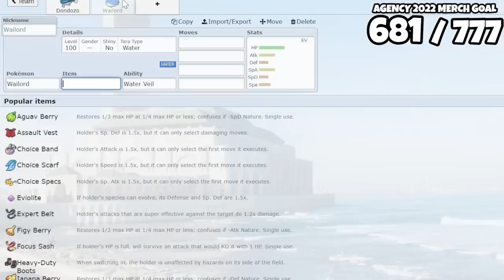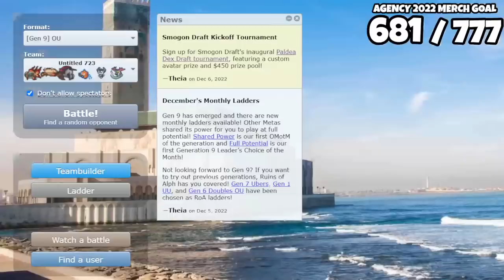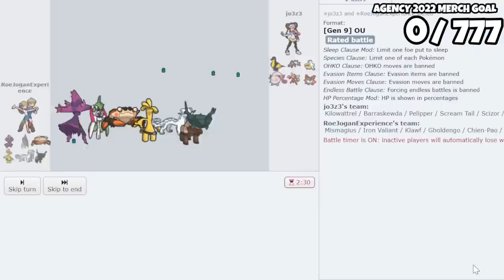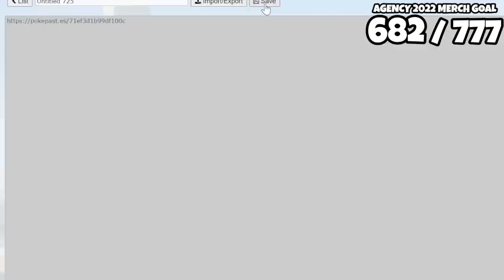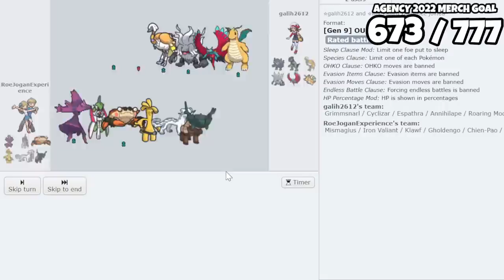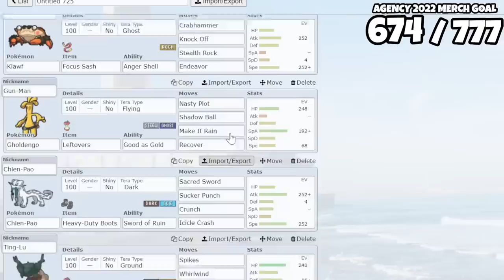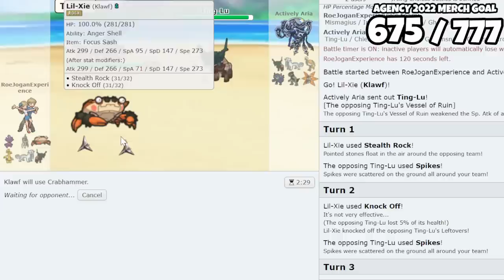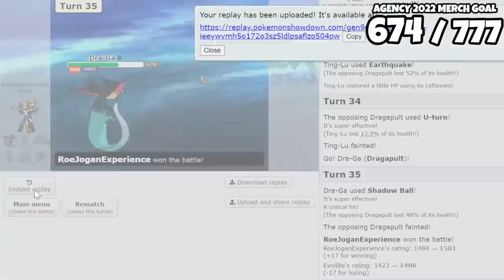klawf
Decided to schedule my stream a little earlier for once... Tap in we bout to KLAWF it up